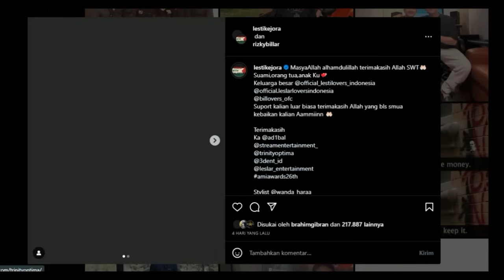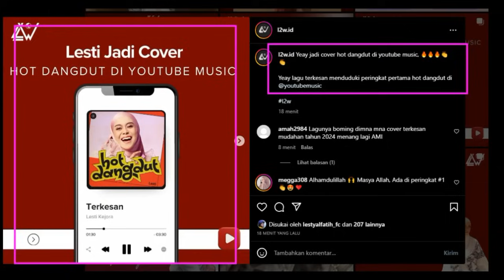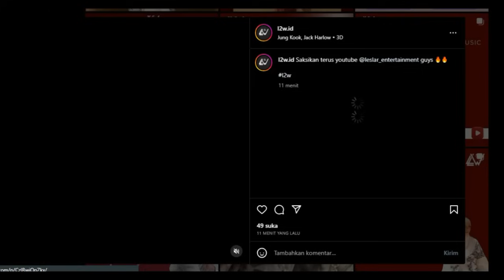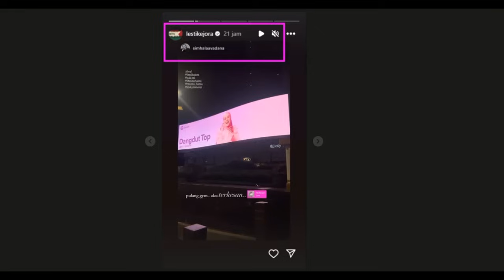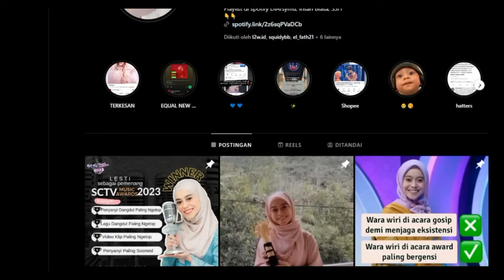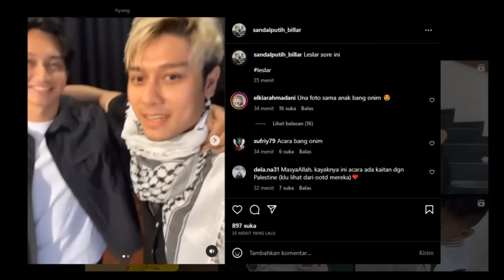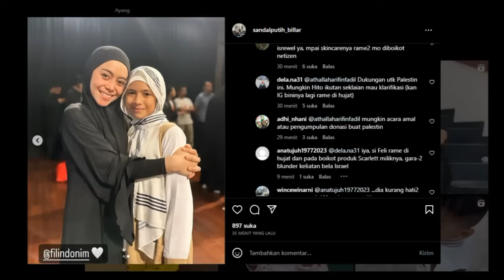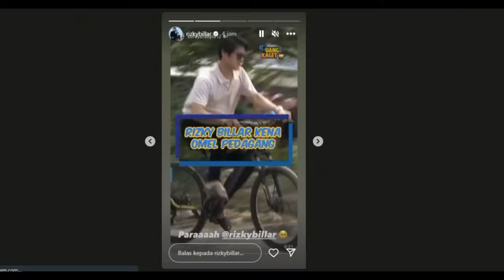MASYA ALLAH BERKAH !!! Leslar Berfoto Bareng Keluarga Bang Onim..